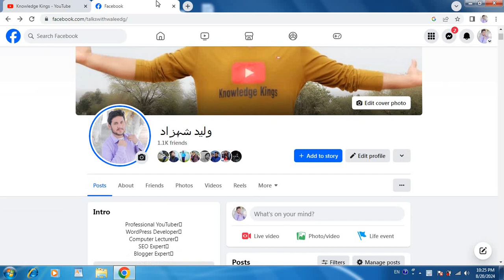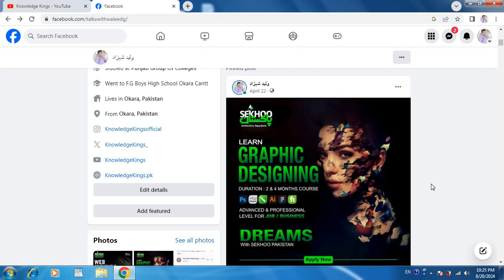Laptop me Facebook Post Delete Kaise Kare - Laptop me Facebook Post Delete Karne Ka Tarika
Hi Everyone is video me aap ko bataya gaiya hai Laptop me Facebook Post Delete Kaise Kare. Agar aap nahy jante k laptop me Facebook Post Delete Karne Ka Tarika kya hai to ye video aap zaror dhaikain. is video ko dhaikne k baad aap ko idea ho gae ga k Laptop me Facebook Post Delete Karne Ka Tarika kya hota hai.